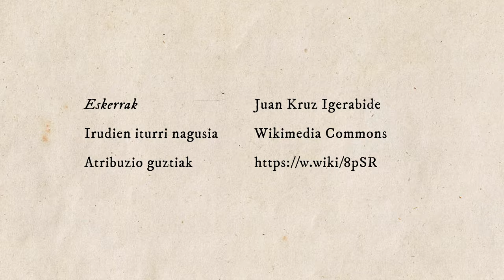Ulises heroi greziar bat baino gehiago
Literatura idatziaren jatorriraino joango gara ia. Literatura idatzia dela esatea gehiegi izan daitekeen arren, Homerok idatziz jarri zituelako Iliada eta Odiseari buruz kantatzen eta kontatzen zirenak.

👁️‍🗨️Atalak:
00:00 Introa
00:44 Homero
01:18 Iliada eta Ulises
01:44 Odisea. Sinopsia
03:10 Grezia. Garai politiko berriak
03:37 Ulisesen izaera
03:55 Odisea genero ikuspegitik
05:00 Odisea. Amaiera
07:16 Azken gogoeta
07:33 outroa

👁️‍🗨️ Kredituak
- Aurkezleak: Itziar Orbegozo eta Imanol Epelde.
- Gidoia: Imanol Epelde.
- Edizioa: Xabier Aguado.
- Animazioa: Brian Soutzo.
- Koordinazioa: Euskal Wikilarien Kultura Elkartea
- Eskerrak: Juan Kruz Igerabide.

👁️‍🗨️Ikusgela sarean:
👁️‍🗨️Irudien iturri nagusia: Wikimedia Commons